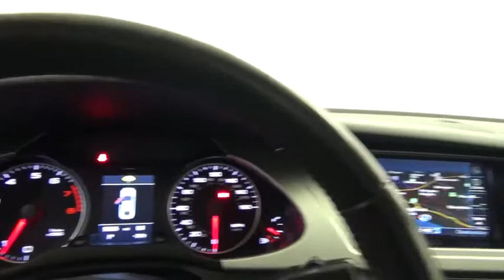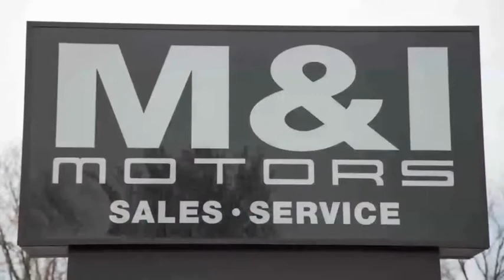2011 Audi A4 2.0T Premium Plus Highland Park 19095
2011 Audi A4 2.0T Premium Plus